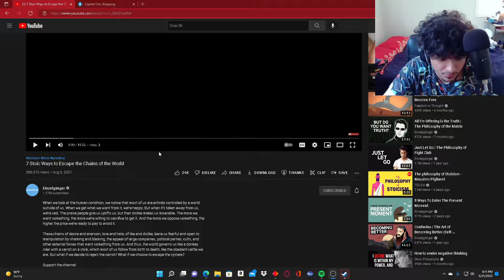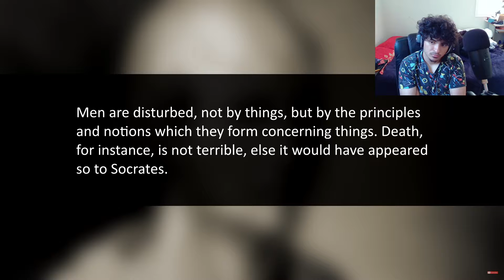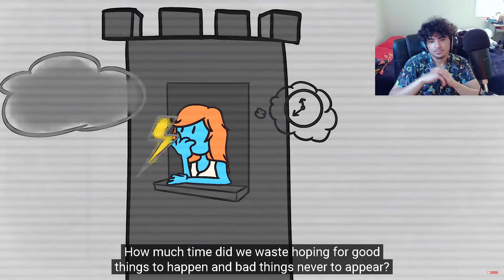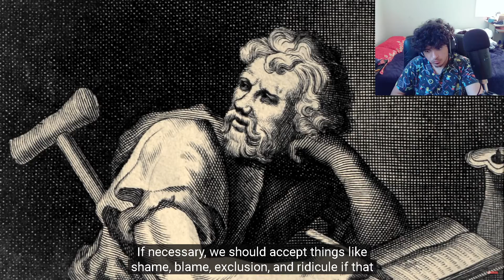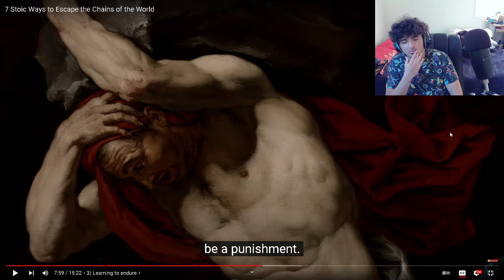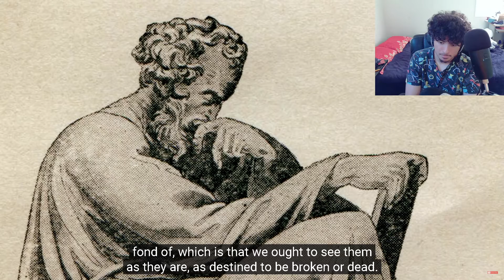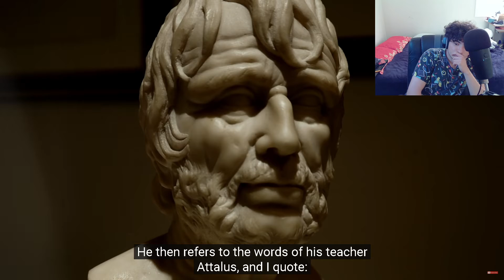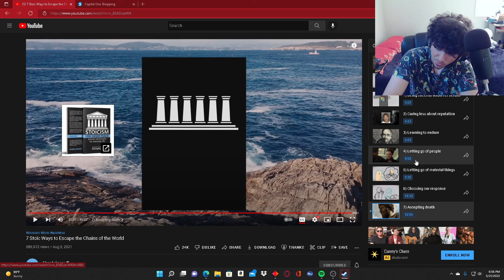7 Stoic ways to escape the chains of the world REACTION